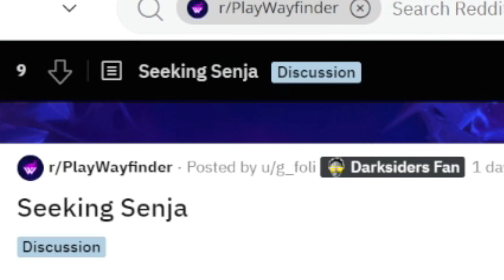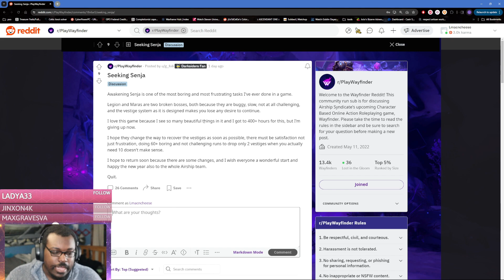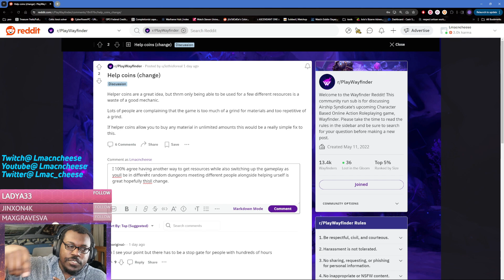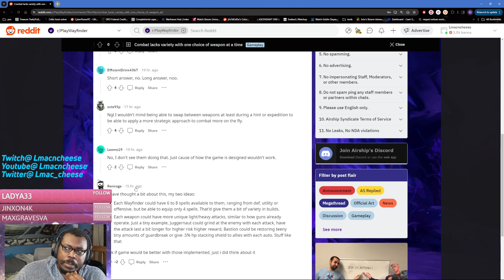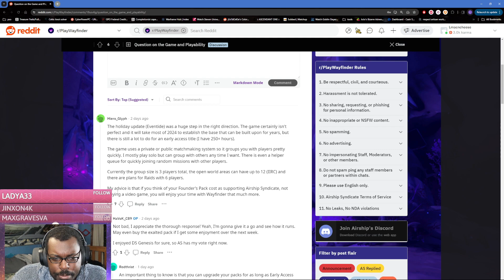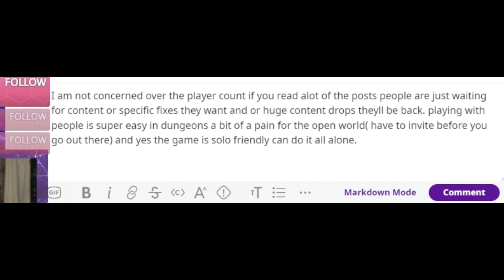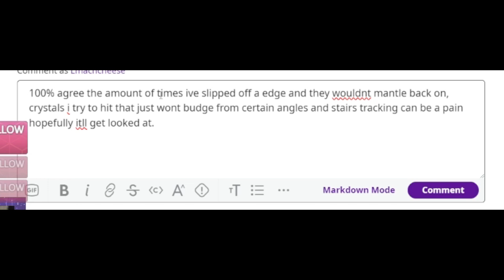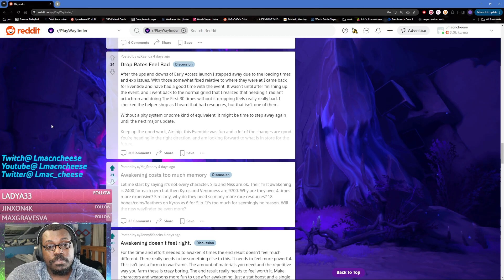Reading/Answering Wayfinder Reddit questions!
somthing i wana try out fro mtiem to time